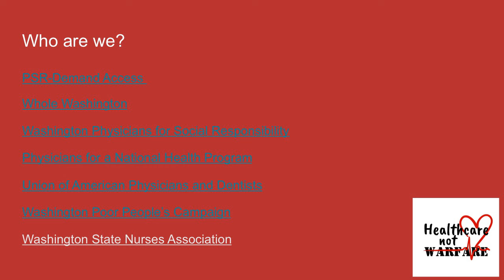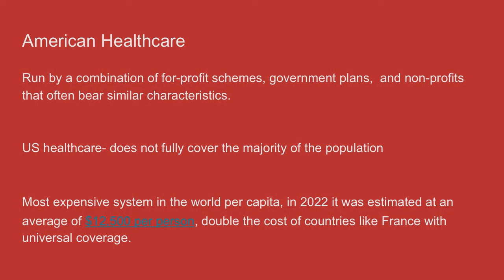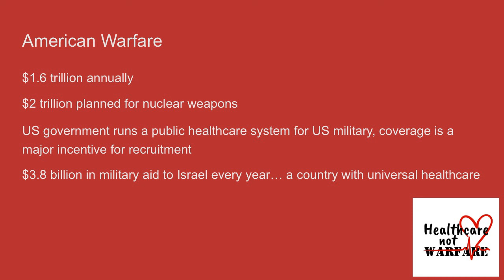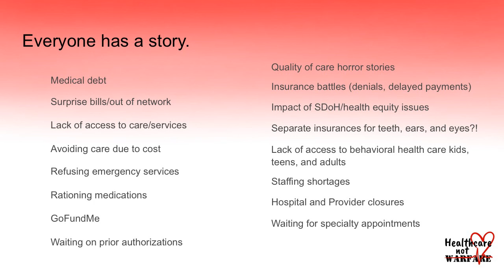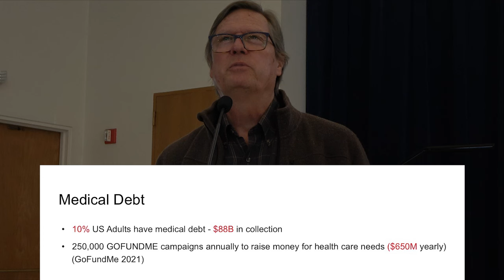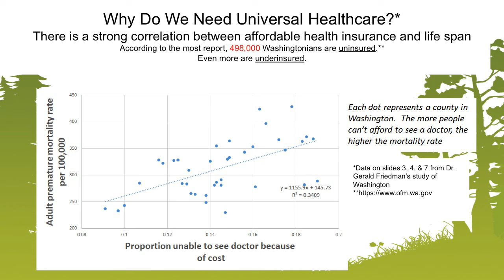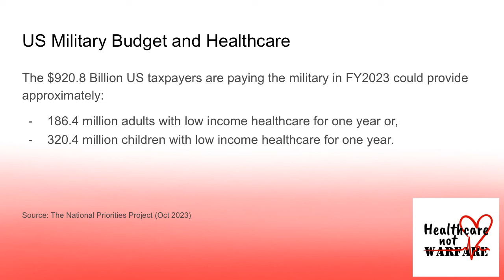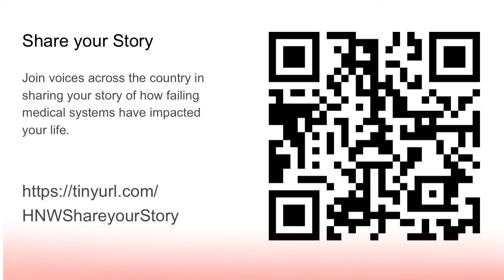Seattle Town Hall: Healthcare Not Warfare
Washington Physicians for Social Responsibility and Undue Medical Debt (pka RIP Medical Debt) are teaming up with Whole Washington! We are visiting every corner of the state to create spaces for open dialog about the failures of the current for-profit system, to solicit stories from those impacted by the lack of adequate nurse staffing, hospital and provider closures, challenges of navigating insurance coverage and denials, or surprise bills and financial debt. This is a non-partisan, educational event – open to the public. WPSR will be sharing their Demand Access program, RIP Medical Debt wants to raise $10,000 to buy back 1 million dollars in medical debt from Washingtonians. And Whole Washington will be present to discuss our Washington Health Trust. We’ll end with Q & A from you, the audience. Everyone has a story and we want to hear yours.

We believe we can do better by establishing the Washington Health Trust and designing a nonprofit system that works for patients and providers, without the corrupting influence of for-profit insurance companies. We believe unions, small businesses and our communities will benefit greatly by disconnecting healthcare from employment and ensuring healthy families, Longer and more productive lives and a healthy workforce.